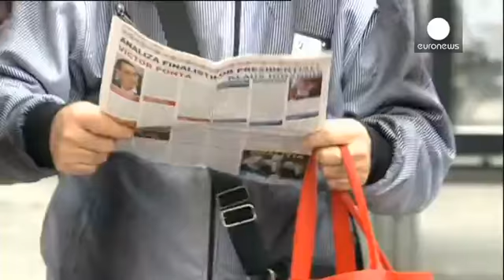Ponta favourite as Romania votes in presidential run-off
Romania goes to the polls on Sunday for the second round of the country’s presidential election.

  Prime Minister Victor Ponta, who has promised tax cuts and pension hikes, is favourite to win the run-off against the ethnic German mayor Klaus Iohannis.

  The former Communist state, one of the EU’s poorest nations, is looking to exit an IMF-led aid deal and is emerging from painful budget cuts.

  Progress on reforms has been slow; corruption and tax evasion are rife.

  The campaign has been marked by controversy over election problems concerning Romanians living abroad.

  Last week the Foreign Minister Titus Corlatean resigned over the issue.

  Thousands of foreign residents claimed they had been unable to vote in the first round.

  They complained of long queues and a shortage of official forms.

  Friday saw more protests in several cities demanding a “fair vote”.

  Outgoing centre-right President Traian Basescu won by a margin of 70,000 votes in 2009 after trailing in opinion polls, largely because he secured more than three-quarters of the 148,000 ballots cast by the diaspora.